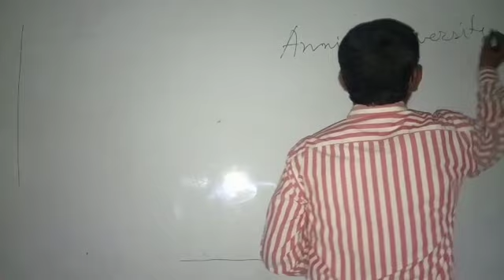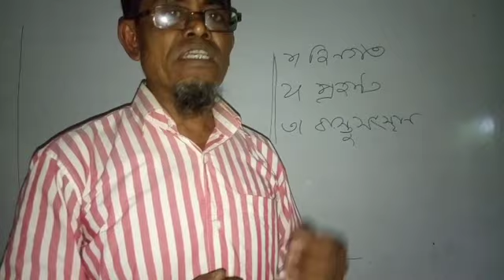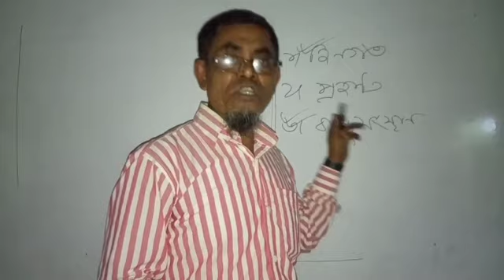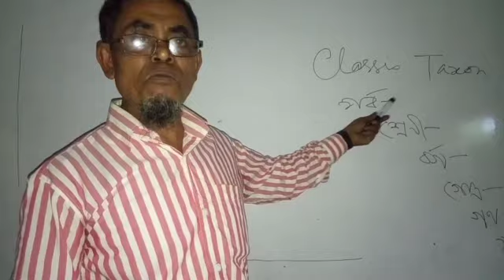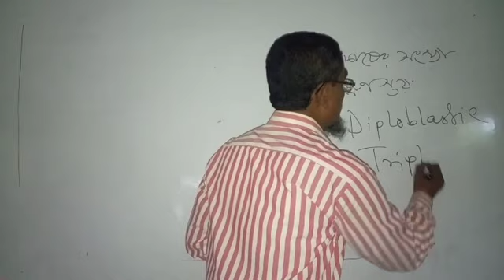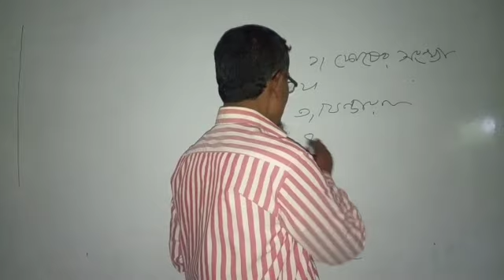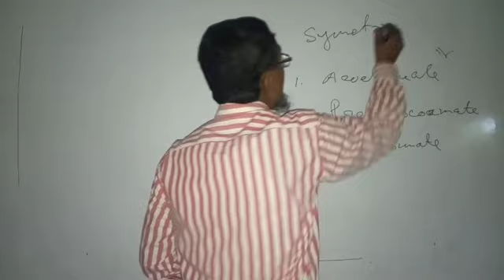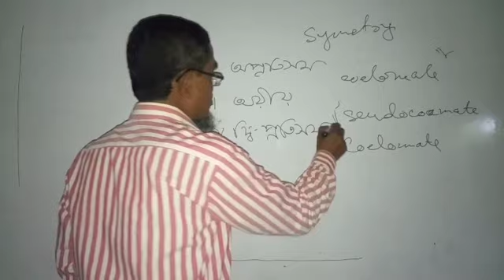Animal and classification - HSC Biology 2nd paper